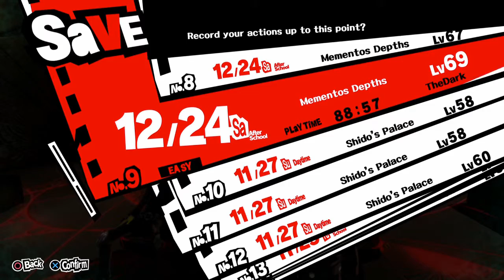Persona 5, Blind, Part 119, Morgans's Birthplace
So Morgana was born in Mementos. The strange cat keeps getting stranger. But we don't have time for that. I need to steal the publics treasure. Into the end.